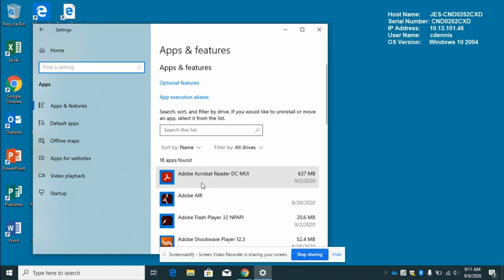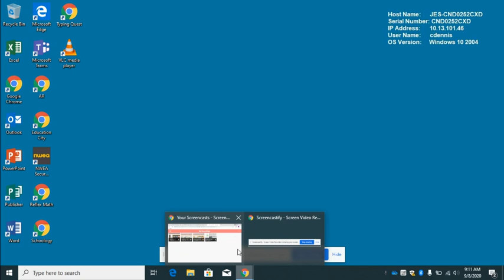Untitled: Sep 8, 2020 9:12 AM